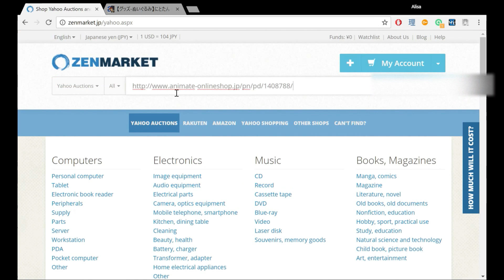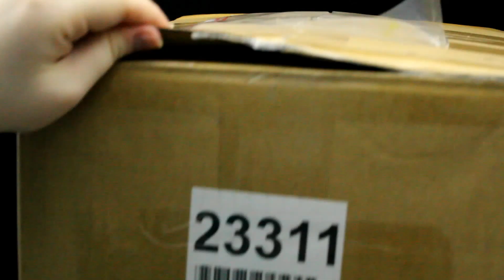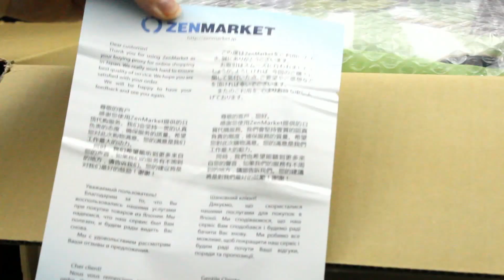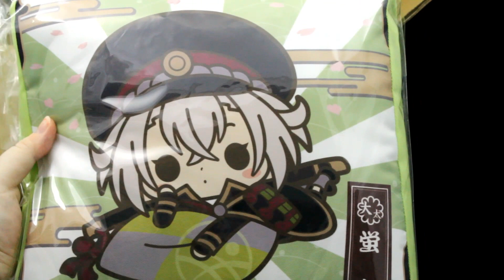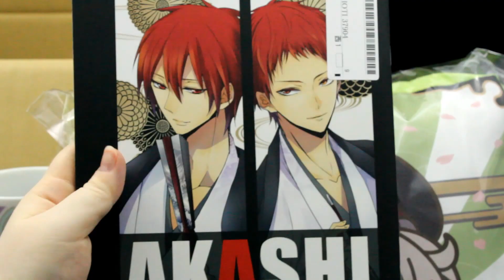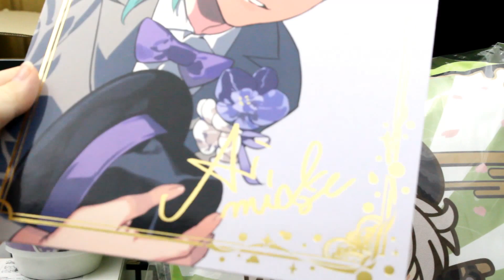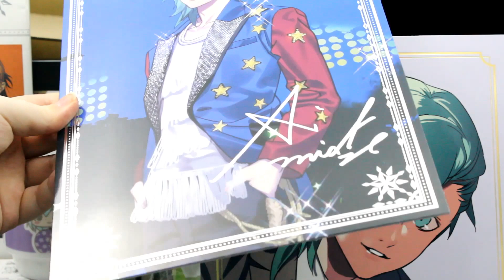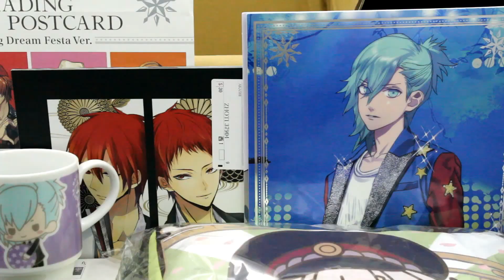Japan Proxy Zenmarket Review + Anime Goods Unboxing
Hey all! Here's an unboxing/haul and review for a great proxy service called Zenmarket! Every experience is different but I've found mine to be quite positive.

My amiami haul is super late cause it's been delayed in the mail. It took quit awhile before it even left Japan. =_= Thankfully it should arrive sometime this week so a video of it should be up next Tuesday. :D yay!

Yahoo Auction Japan: auctions.yahoo.co.jp